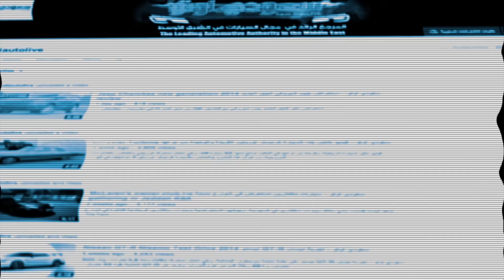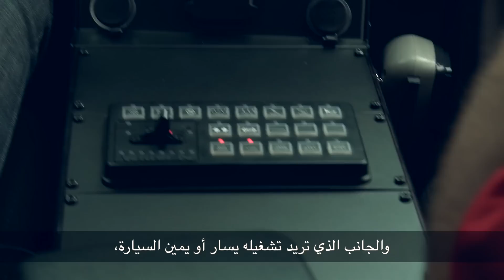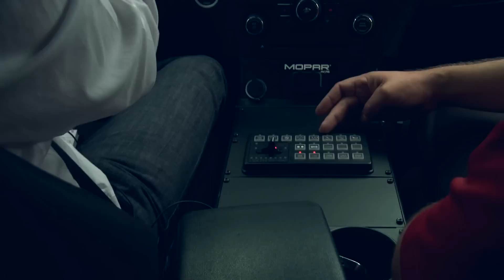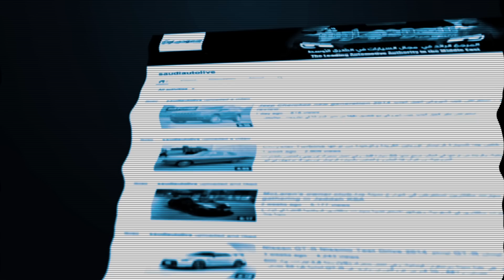تجربة دودج تشارجر بيرسوت - سعودي أوتو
تتمتع سيارة الشرطة للمطاردة دودج تشارجر بنظام دفع خلفي محرك  ٨ أسطوانات(V) وتضم أطقم خاصة بسيارات الشرطة  تشمل أنوار الطوارئ، صفارة الإنذار ومعدات إتصالات وسلامة.

Dodge Charger Pursuit , Enjoy the rear wheel drive system and V8 engine(V) which includes set of unique lights and its flashes special for police activities ,siren,safety and communication system.